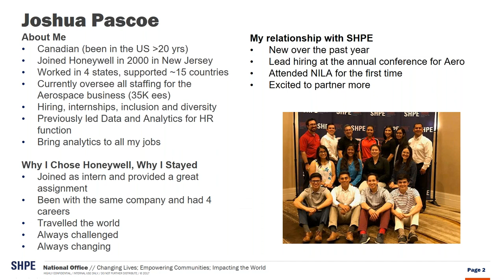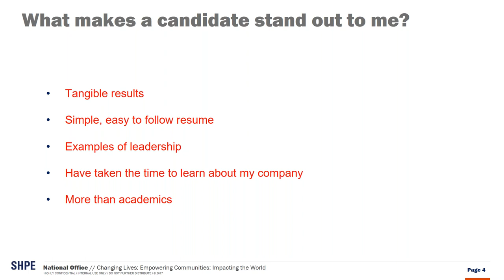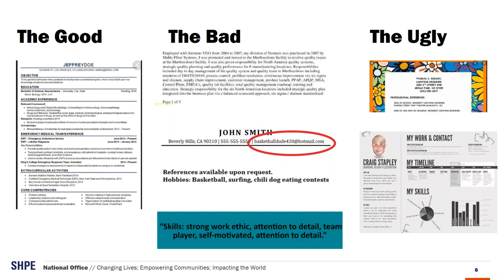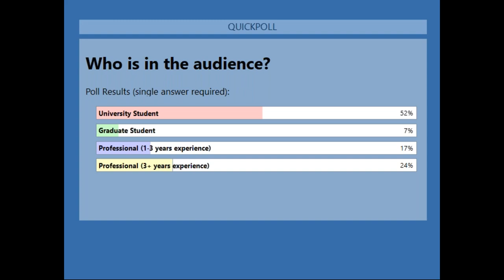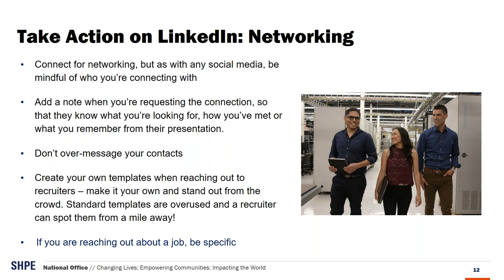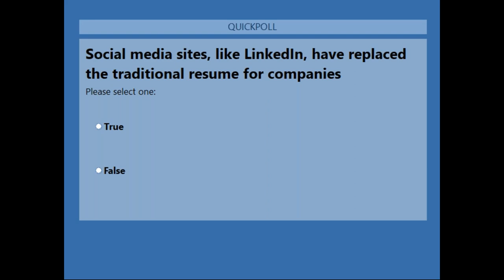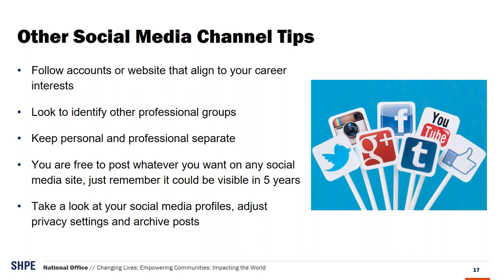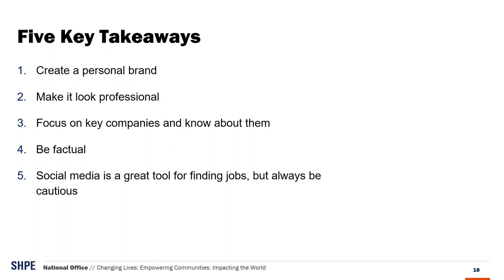latinXfactor™: The Job Seeker's Toolkit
In search of your dream job? We've got experts who can help you make sure you have an effective, well-stocked job searching toolkit to enter and advance in your career. Get strategies on building a targeted resume, an effective LinkedIn profile, and the perfect cover letter so you stand out in the crowd and make sure you get an interview for your dream job. Presented by Joseph Pascoe, VP Talent Acquisition, Honeywell.

To join SHPE, visit shpe.org.

Joshua Pascoe is the Vice President of Talent Acquisition within Honeywell’s Aerospace organization. In this role, he oversees the hiring for a 30,000+ employee global organization, focused on speed and quality of hires. He also drives Inclusion and Diversity initiatives across Aerospace.

Since joining Honeywell in 2000, Josh has held a number of roles of increasing responsibility within Human Resources (HR). For ten years he was a Generalist/Manager/Director in both the Chemicals and the Aerospace business. In his last role, Josh was HR Director for the Aerospace Engines business, overseeing manufacturing sites in four countries. Josh has been in HR Services for seven years primarily focused on Change Management, Communications, and Analytics.

Josh has a business degree from McGill University in Montreal, Quebec and a Masters Degree in HR from Cornell University in Ithaca, NY. After growing up outside of Toronto, Josh has spent the past 20 years moving further south. He has lived happily in Phoenix, Arizona for the past 12 years. He is married with 2 children and spends his free time rooting for the Arizona Diamondbacks.

ABOUT LATINXFACTOR™
As a member of SHPE, you’ve already revealed who you are— motivated, hard-working, committed. Now it’s time to show what you can be, to show what distinguishes you from the many qualified individuals looking to make it in today’s economy. This program will help you identify that special something—that X-factor—and use it to excel as a student, a professional, and leader. In monthly webinars, our subject matter experts will cover topics ranging from how to ace an interview to navigating the impact of cultural norms on communication and the role of gender and age in the workplace. Though designed with our student members in mind, latinXfactor™ is open and beneficial to all professionals, those that are up-and-coming and those looking to make a change. The monthly webinars are at no cost to you and are an hour long. Although, the format is lecture-based, we have carved out time for questions and answers. Mark your calendar now for 8pm ET/5pm PT on the last Wednesday of every month as we continue to offer expert advice on relevant topics.